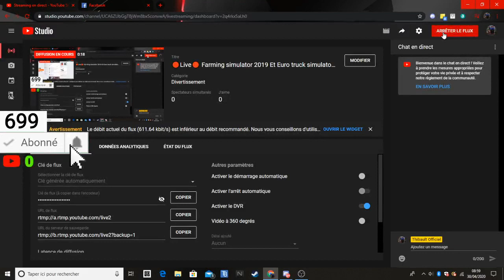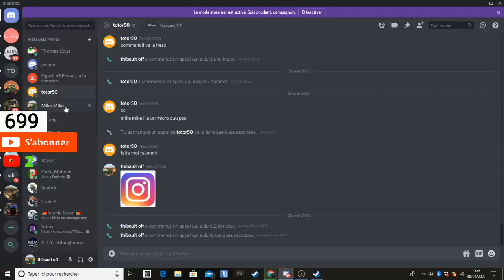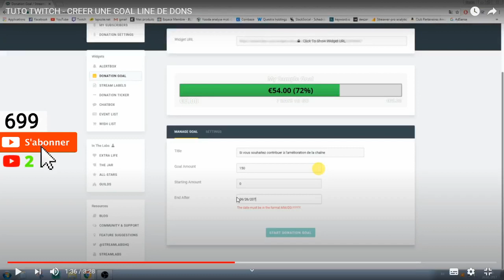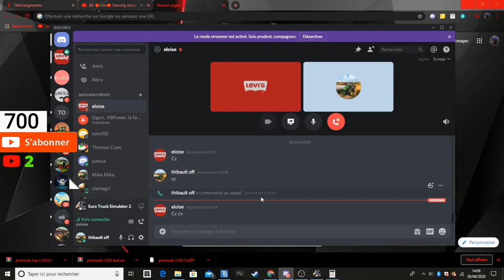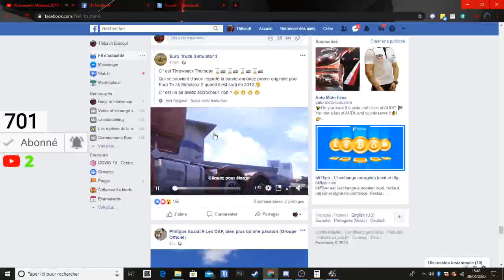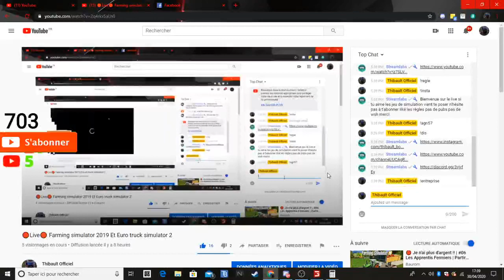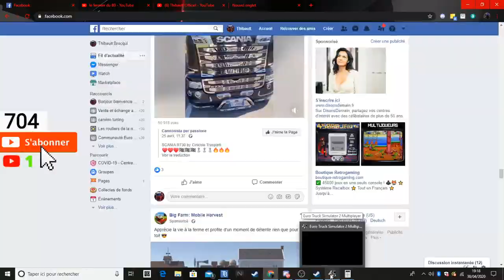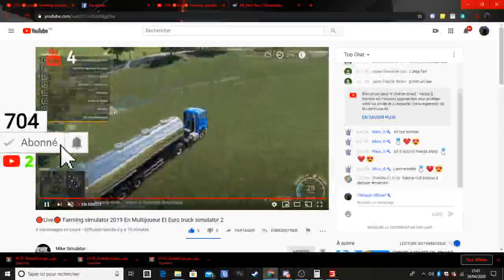🔴Live🔴 Farming simulator 2019 Et Euro truck simulator 2